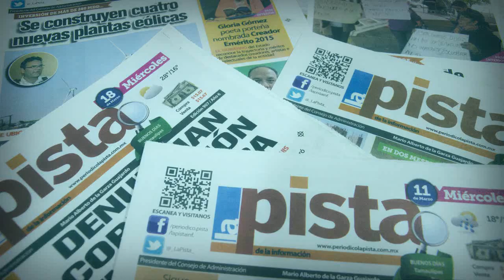Contunúa Vilet con sus impunes negocios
Nuevamente hizo de las suyas al desechar una propuesta que le hubiera significado un ahorro considerable a la administración estatal.